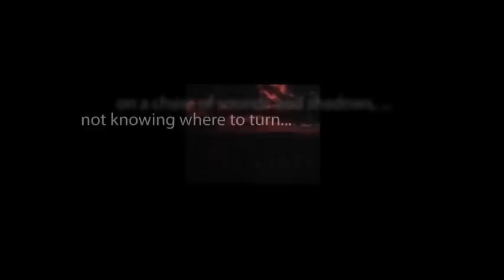CBS Radio Mystery Theater "Now You See Them, Now You Don't" hosted by E.G. Marshall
During World War V, victims of combat fatigue can transport themselves back in time. The President wants to know how and why.